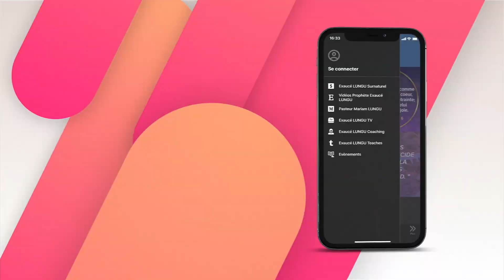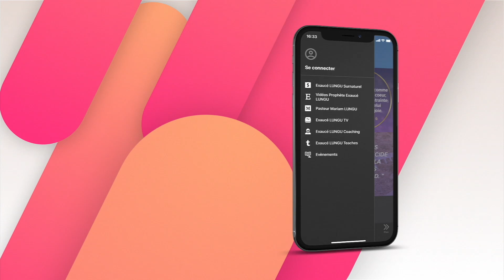La responsabilité du chrétien face au nom de Dieu | EXAUCE LUNGU TV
17 rue du Chemin de Fer